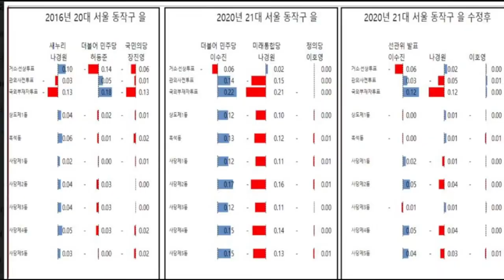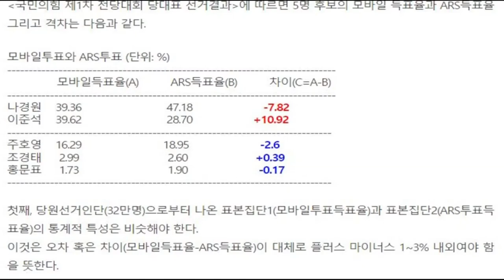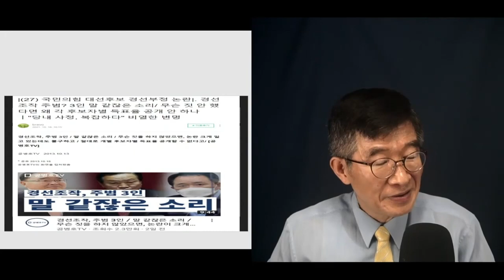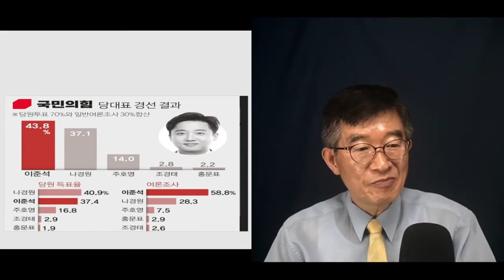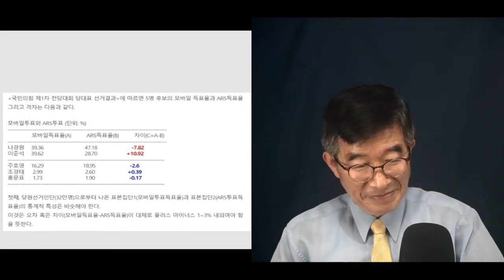이준석, 환호성 내지르다 / 이준석 사태의 근원 / 국힘당, 비겁함의 대가를 치루기 시작하다 [공병호TV]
Bitcoin : 3MTW849AkP2ftLeSK2teZHMmzLu7Z83s9U